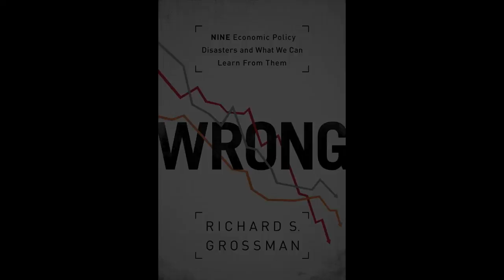What we should expect from our politicians in regards to economic policy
Richard S. Grossman, author of WRONG: Nine Economic Policy Disasters and What We Can Learn from Them, on mitigating self-interest and allowing for long term recovery.

Richard S. Grossman is Professor of Economics at Wesleyan University and a Visiting Scholar at the Institute for Quantitative Social Science at Harvard University. He is the author of Unsettled Account: The Evolution of Banking in the Industrialized World since 1800.